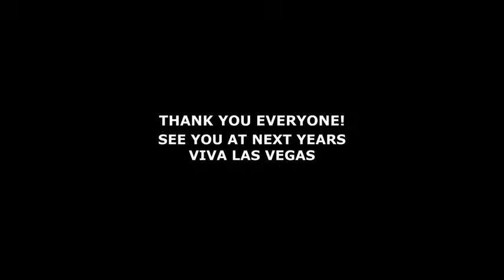THE RHYTHM SHAKERS VIRTUAL VLV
Since Viva Las Vegas 23 was cancelled due to COVID-19, we put a few videos together of songs you would have heard in our set on the car show stage. So sit back, grab a drink and enjoy.  We'll see you next year at VLV 23.1

TRACKS:
Voodoo
Ultra Twist
Corazon